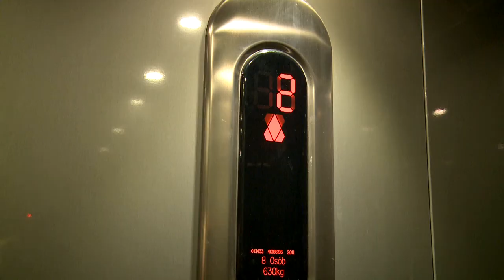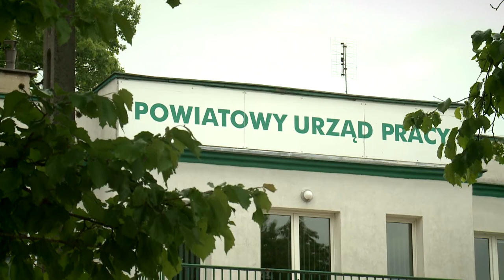W URZĘDZIE PRACY MAJĄ RĘCE PEŁNE PRACY